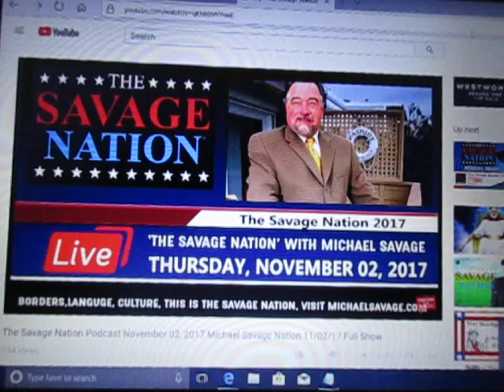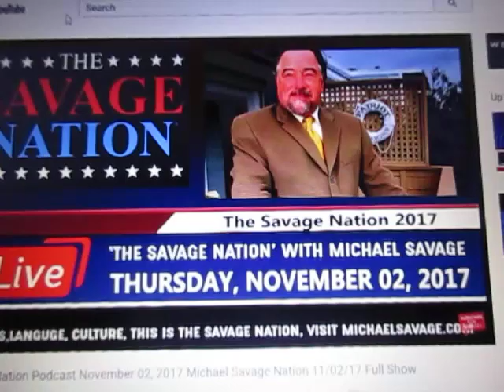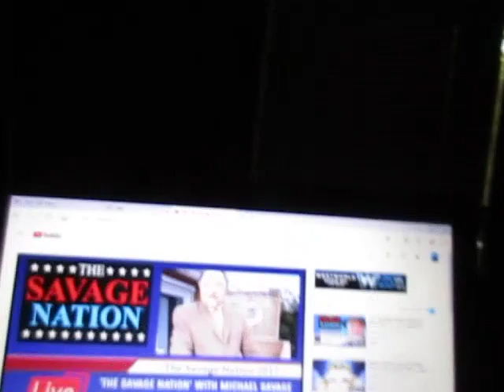Savage Savages a Muslim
As the title says.  Michael Savage gets angry at a Muslim.